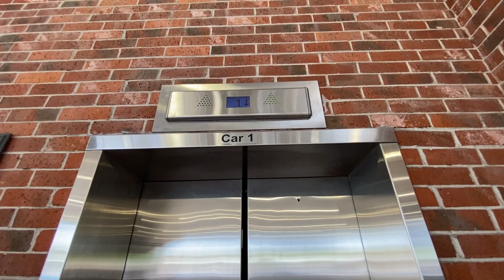Riding the Parking Garage Elevator!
In today's vlog we are Riding a Parking Garage Elevator! If you love this video, then you have to watch this video where we ride even more elevators

Welcome to Riding the Hotel Elevators by The Travel Vlog Family; a series where we ride elevators at different hotels while on our family adventures. I remember running around the hotels when I was a kid and riding the hotel elevators; it was so much fun, so we do that with our kids. Let's follow the family rules and keep the comments clean, positive, and uplifting.

Here at The Travel Vlog Family, we believe in showing you how to build stronger family bonds through travel vlogs by exploring, experiencing and doing good together as a family that travels. We take you on our real life family travel adventures including finding roadside attractions, hotel vlogs, family fun vlogs, elevator videos, and all of the fun places we visit in between so that you understand how you can travel with kids more and you can travel with your kids to make your own travel memories as a family.

Thank you for giving us this opportunity to share our family travels vlogs and adventures with you. We also love reading about your travels and how they have made your family stronger in the comments as you share with us, too.

Lane Fournerat (The Travel Vlog Family)

Let us know if you have any travel questions in the comment section below the video. The goal of this channel is to help you to travel more as a family to grow your family bonds.

SOCIAL LINKS - Pictures, Updates and more about TheTravelVlogFamily:
📷The Travel Vlog Family: @theTravelVlogFamily
📷Lane's Instagram // @LaneVids
📷Krista's Instagram // @kristafourn
📷Amelia's Instagram // @ameliakvids
📷Jacques' Instagram // @jacquesvids
📷Becket's Instagram // @becketvids

Canon M50
GoPro Hero 7 White
Macbook Pro